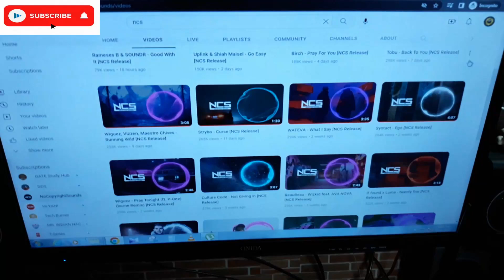F&D 5W Wireless E200 Plus Sound Bar Speakers Sound Test & Review